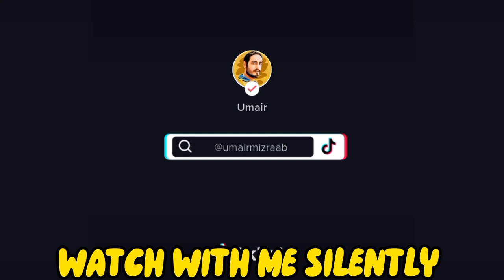Umer Sharif Funny Dialogue 😂😂😂